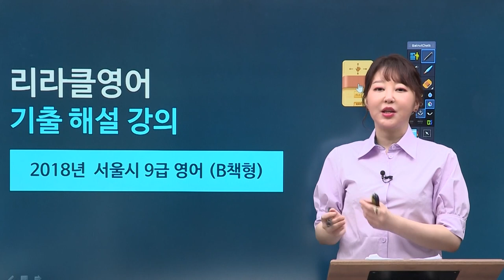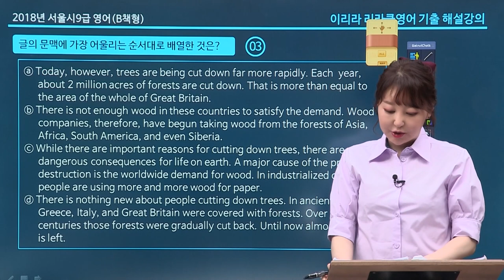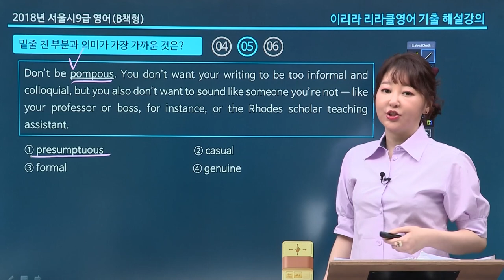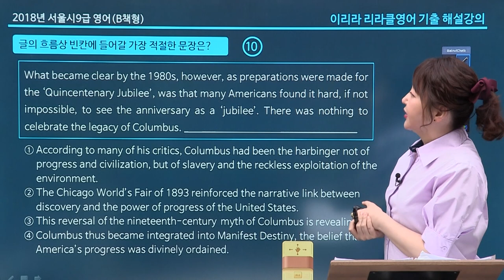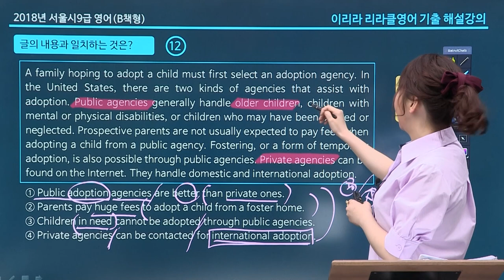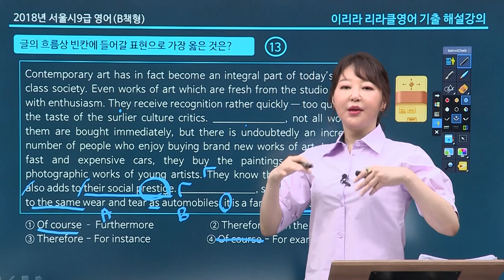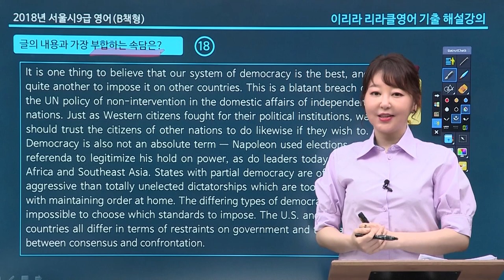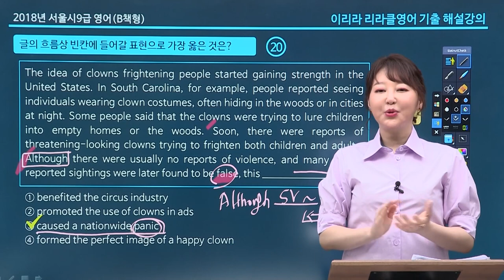2018 서울시 9급 공무원 영어 해설강의 모두공 l 영어 이리라 l 모두의공무원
2018 서울시 9급 공무원 영어 해설강의 모두공 l 영어 이리라 l 모두의공무원

기출문제 풀이만하면 끝인가요? NO! NO!

출제경향분석은 물론이고!
전 문항 꼼꼼한 해설강의와 친절한 학습법까지 더해진다면
그것이 바로 진정한 기출문제 풀이입니다.

지금 바로 진정한 2018 서울시 9급 영어 기출문제풀이를 하고싶으시다구요?
이리라선생님의 친절한 기출 해설강의를 통해 확인해보세요!